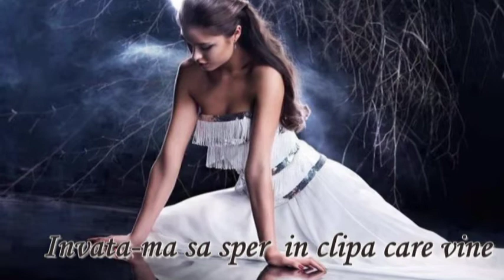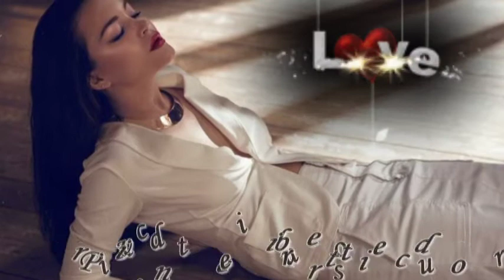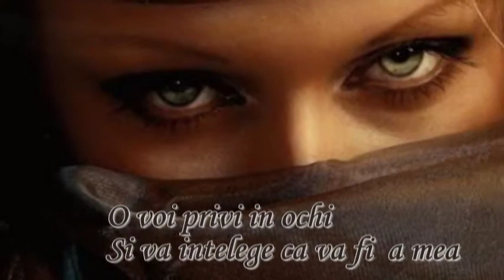Invata ma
Love